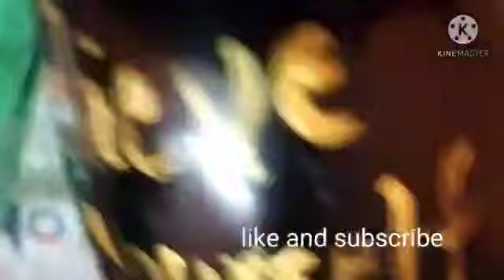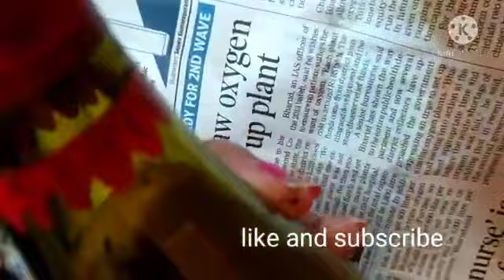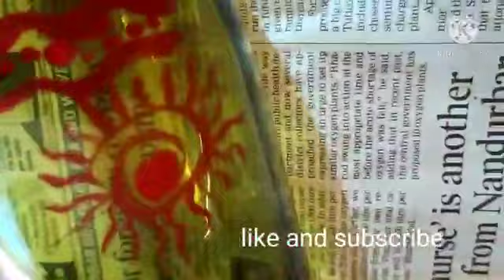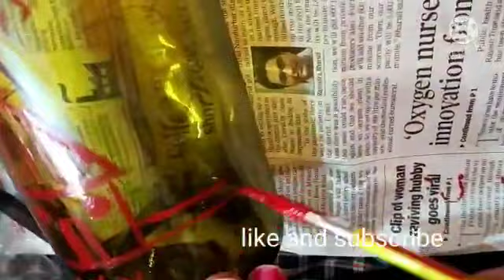BOTTLE ART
Here you will find some bottle decoration ideas